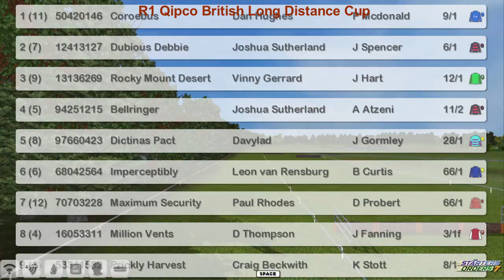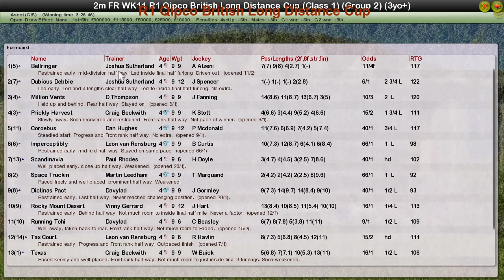FR WK11 R1 Qipco British Long Distance Cup